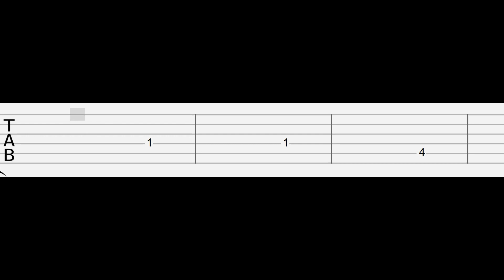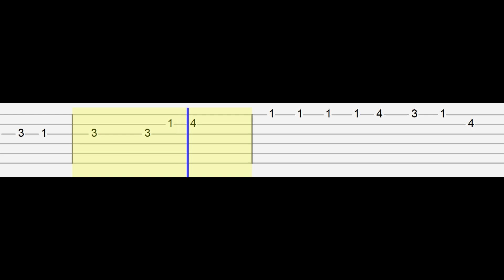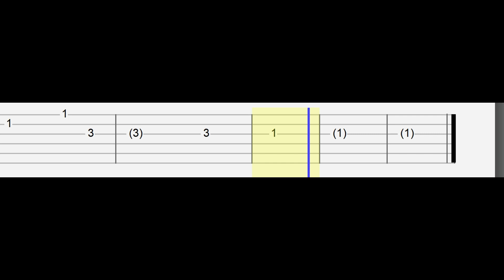CHA EUN-WOO - STAY (Easy Guitar Tabs Tutorial)